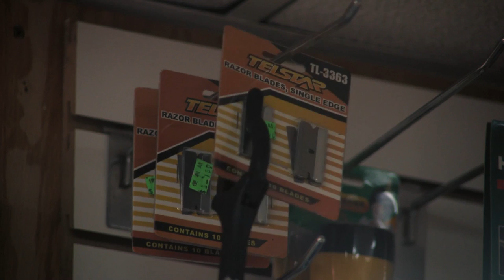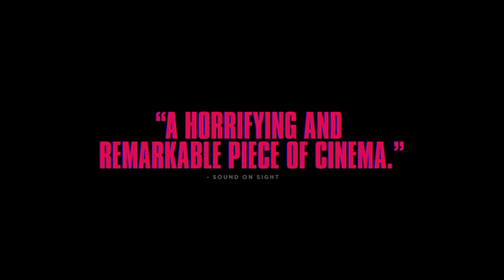'Heaven Knows What' Trailer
Directors:  Ben Safdie, Joshua Safdie

Starring:  Caleb Landry Jones, Arielle Holmes, Eleonore Hendricks

A vagabond couple in NYC battling addiction amidst a manic love affair.